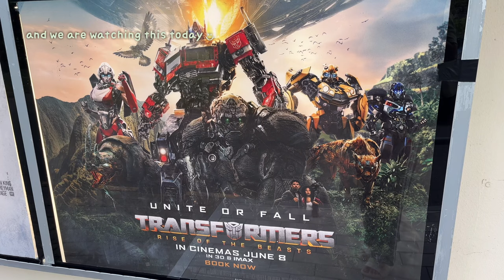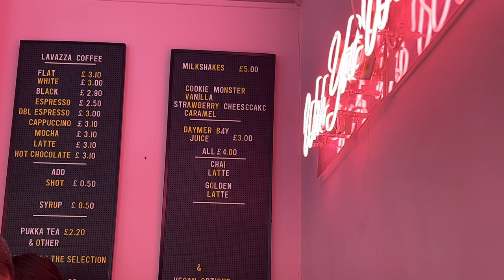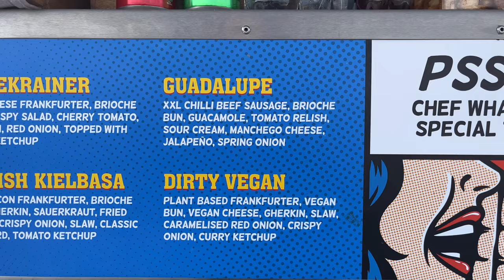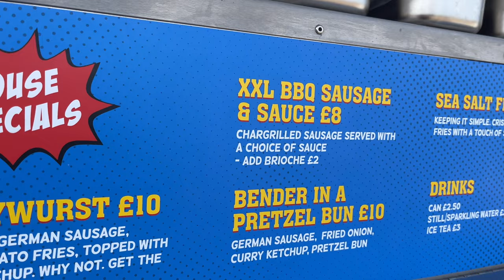Cafe Hopping in Guernsey | cinema day + asian buffet ˚ ༘ ೀ⋆｡˚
Hey Jellybeans!

Welcome to another cafe hopping vlog plus I will take to a cinema and to an asian buffet! Hope you enjoy this vlog! xx